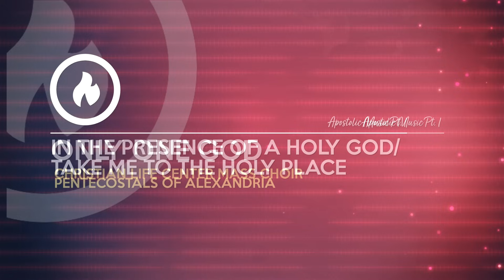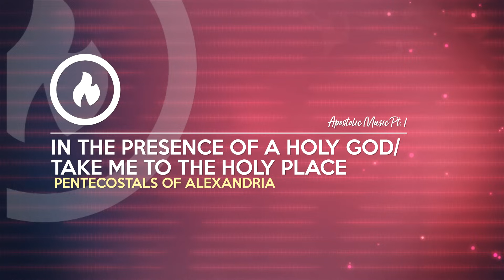APOSTOLIC WORSHIP SONGS (ANOINTED) NON-STOP COLLECTION Part 1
We bring you our first collection of non-stop apostolic pentecostal worship songs.

00:00 Lord I Come by Mark Condon
03:00 All The Praise/My Desire by Heart Of Worship
08:00 I Want To Know You More by Nanci Holston
13:20 You Alone Are Holy by Gateway College of Evangelism
19:20 Forevermore by Indiana Bible College
24:37 Fresh Anointing by The Wilbanks
28:57 Only One God by Christian Life Center Mass Choir
36:13 In The Presence Of A Holy God/Take Me To The Holy Place by Pentecostals Of Alexandria
44:18 Love Song by Gateway College of Evangelism
52:08 Great Is Your Faithfulness by Kadee Sullivan & Way Choir
59:30 Seek First by Louisiana All-State Youth Choir

If you have a favorite apostolic pentecostal song, comment it down below and we will try to grab that copy from our vault!